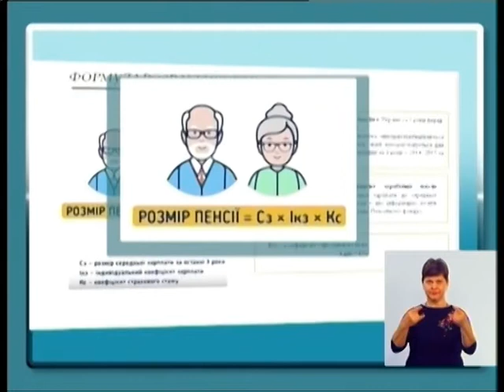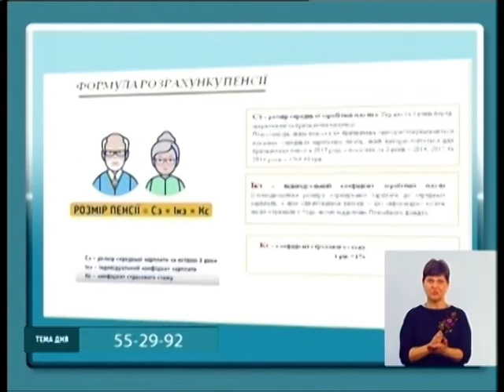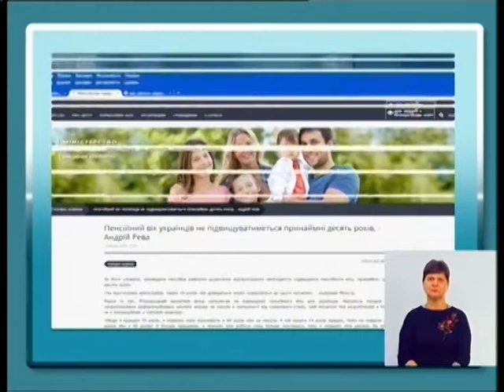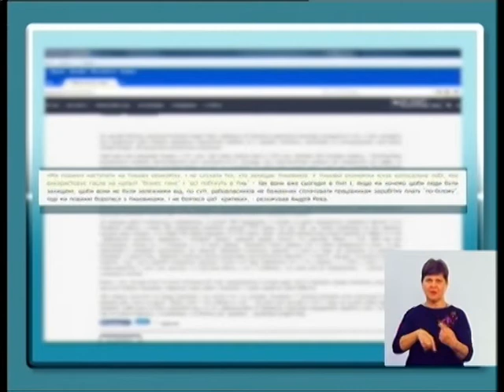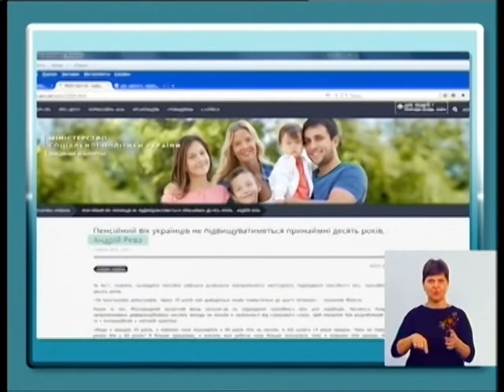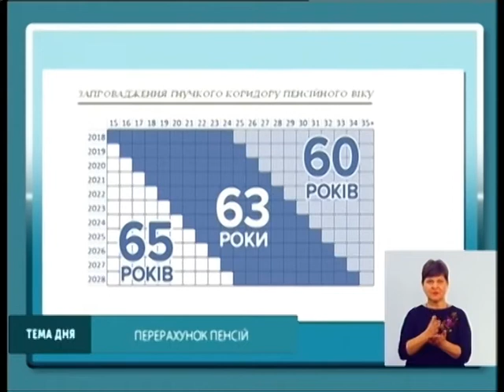Тема дня 23.04.2018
Тема: «Про пенсії по-новому: що змінилося з квітня для категорії пенсіонерів, котрі продовжують працювати»

Автор: Олександр Василишин

Гість: Олена Корчака - начальник головного управління Пенсійного фонду України у Вінницькій області.

З 1 квітня введено автоматизований перерахунок пенсій — без присутності пенсіонерів: раніше такого не було. Чи має стежити кожен пенсіонер за цією математичною формулою – чи, навпаки, - має довіряти пенсійному фонду?